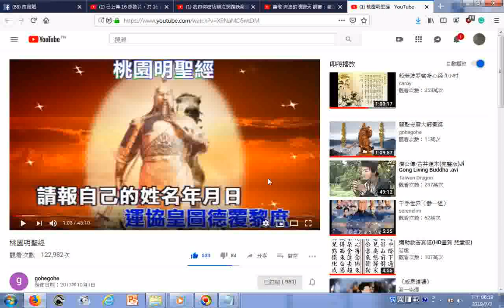1 桃園明聖經 YouTube20171001 報自己的姓名及年月日